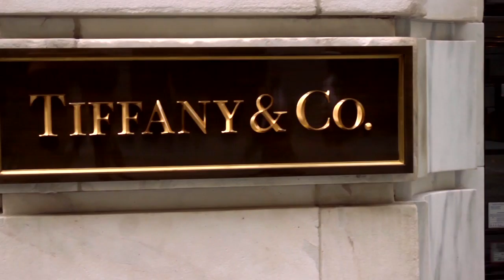Fordham: Gabelli School of Business - Alumni